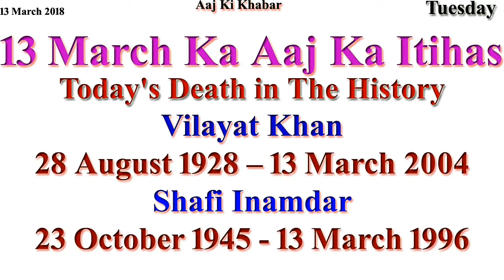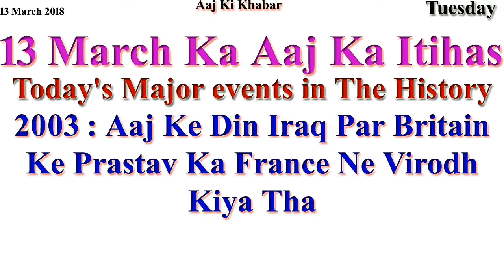Aaj Ka Itihas 13 March 2018 Janiye in Hindi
13 March Ka Aaj Ka Itihas

Today's Divas in The History

Papamochani Ekadasi

Burgula Ramakrishna Rao
13 March 1899 – 15 September 1967
Geeta Basra
13 March 1984

Dead
Vilayat Khan
28 August 1928 – 13 March 2004
Shafi Inamdar
23 October 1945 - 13 March 1996

2003 : Aaj Ke Din Iraq Par Britain Ke Prastav Ka France Ne Virodh Kiya Tha